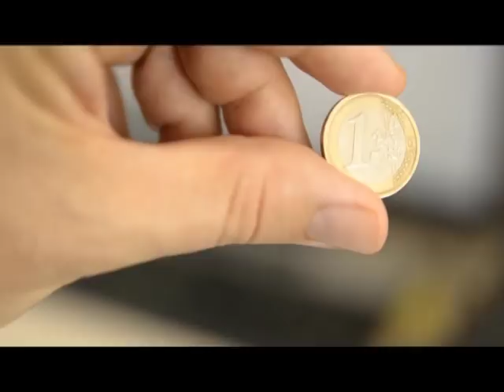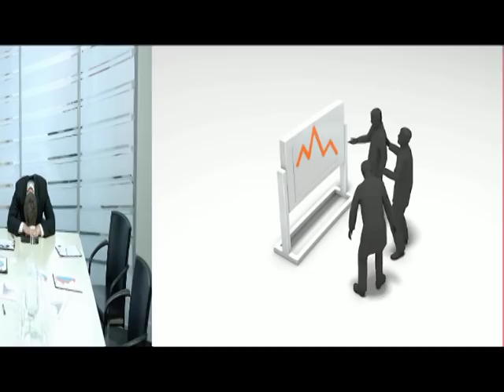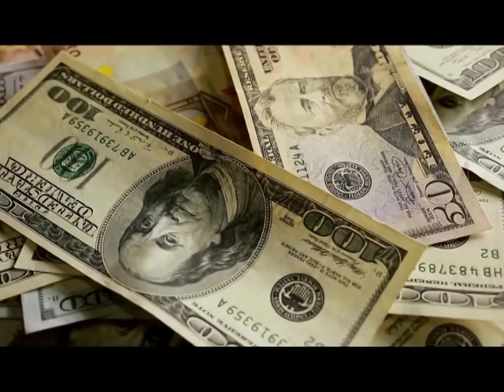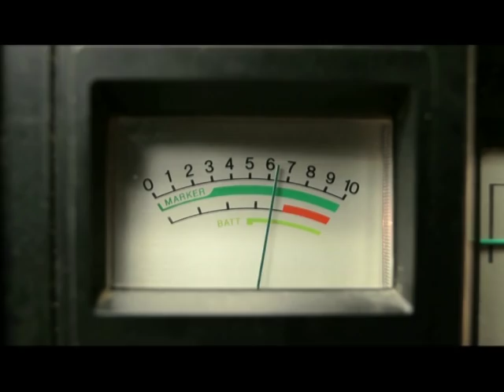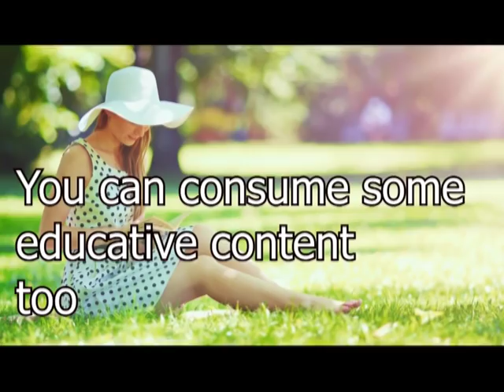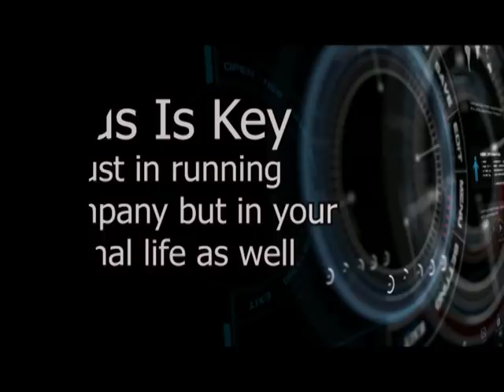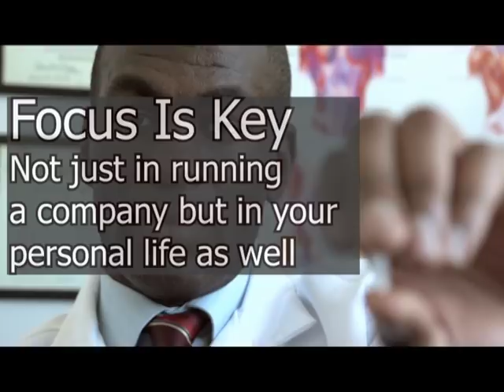Tim Cook's advice, for young people who want to be Rich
I know a man who has read so many books about business and entrepreneurship. He honestly loves business and wants to end up building something significant but he couldn't achieve that dream for several years.
This gave me some concern and I was thinking about why that could be the case with this guy. After thinking about everything I know about him for some time, the answer became very obvious; it' lacks focus. This guy gets distracted all the time so he couldn't invest the time needed to build things from scratch.